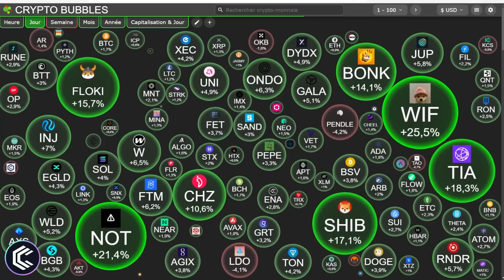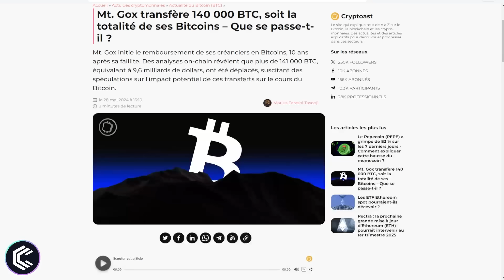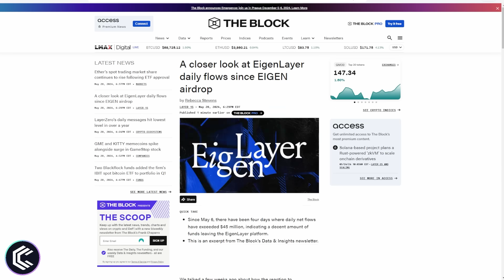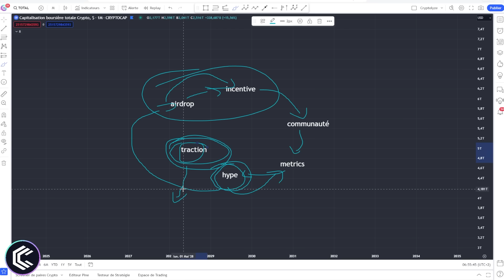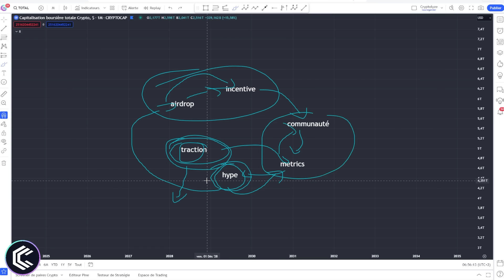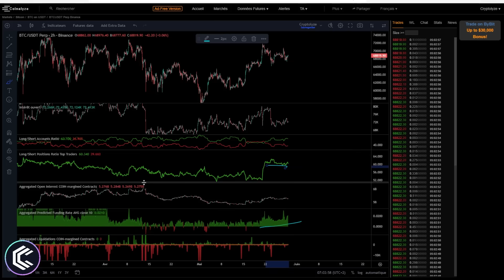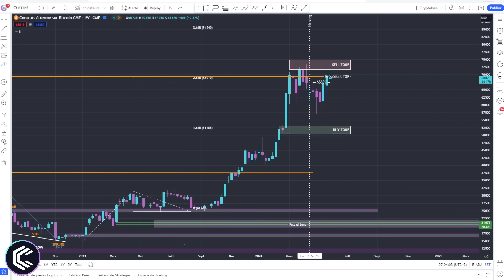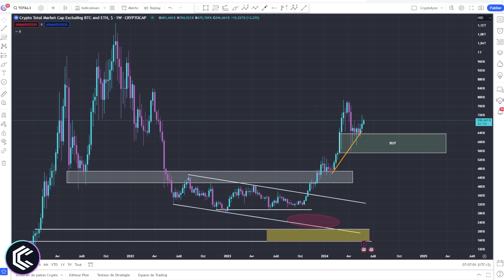👀La manipulation du marché passe par tes émotions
On fait le tour de l'actualité crypto et on analyse le cours du bitcoin, des cryptomonnaies et de la Macro-économie pour comprendre les enjeux actuels.

🎞️Descriptif de la vidéo :
00:00 intro
02:01 Airdrop
05:28 Analyse technique BTC
11:51 conclusion